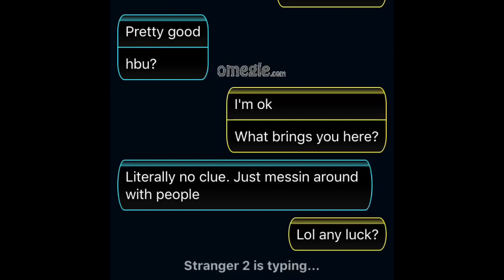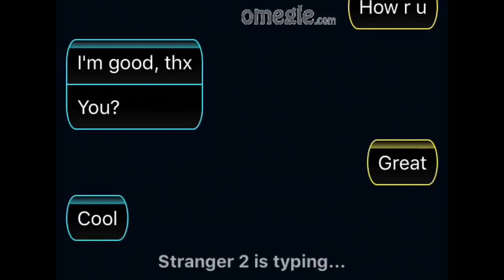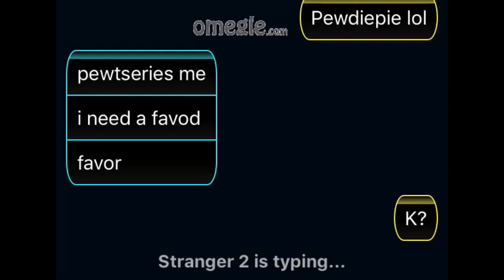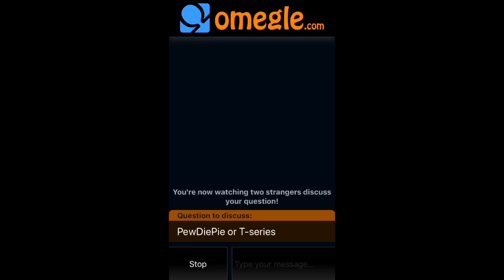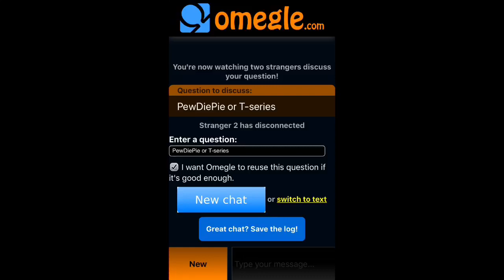I asked people on Omegle “PewDiePie or T-series?”